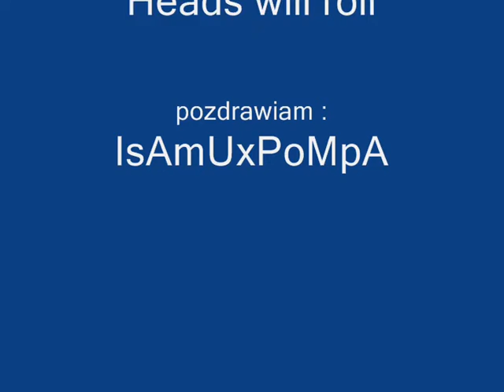Metin2 - początek i miejsca do expa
Najlepsze miejsca do expa w SHINSOO